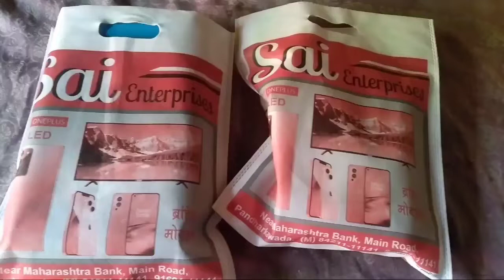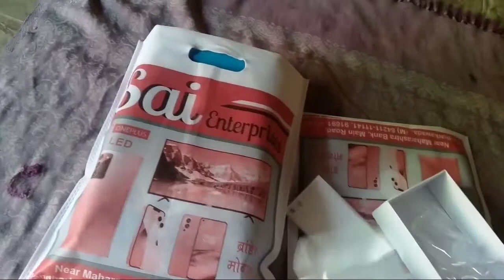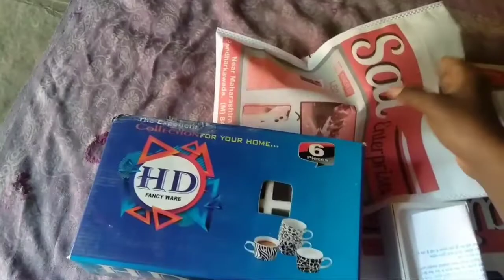My New Phone | Unboxing | Vlog Channel Ke Liye New Phone || 2022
My New Phone | Unboxing | Vlog Chanel Ke Liye New Phone || 2022

नमस्कार मित्र आणि मैत्रिणीनो 🙏 स्वागत आहे तुमच आपल्या लाडक्या  यूट्यूब चैनल वरती 🙏🥰 तर खाली काही लिंक दिल्या आहेत त्याला FOLLOW करा..!!
🙏 जय जंगो 🙏 जय लिंगों 🙏 जय पेरसा पेन 🙏

@Note :- Same images , music videos , Graphics are shown in this video may be copyrighted to respect owner not mine .

विडीयो बघितल्या बद्दल तुम्हा सर्वांचे खुप खुप आभार..!!

🙏 जय पेरसा पेन प्रसंन्न 🙏

DJ SAMEER PKD PRODUCTION
FROM : MH - PKD YAVATMAAL ( INDIA )